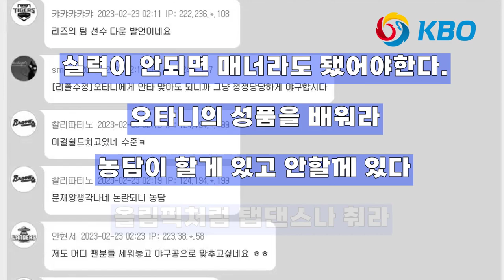고우석 "WBC에서 오타니 맞추겠다" 도를 넘은 농담에 일본 외신 분노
오타니 쇼헤이의 한국 겸손 발언을 하여 화제가 되었지만 LG 트윈스 국가대표 고우석의 발언에 의해 일본 외신이 불쾌감을 드러냈습니다